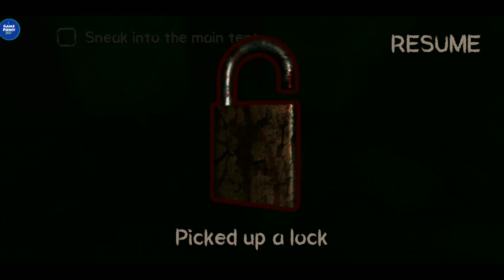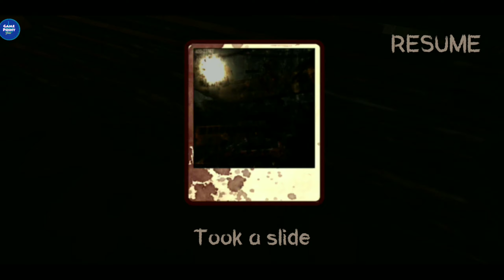Death Park 3 New Update Full Gameplay Android IOS - Game Point 360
Death Park 3 New Update Full Gameplay Android IOS - Game Poin 360

Try to escape from quest rooms clown neighbor in this free scary horror game! 💀